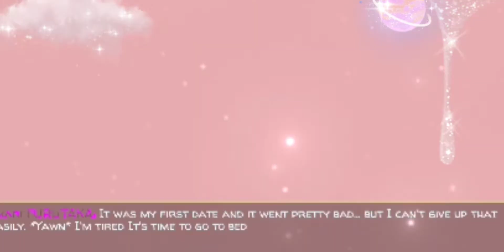yandere school chapter 1